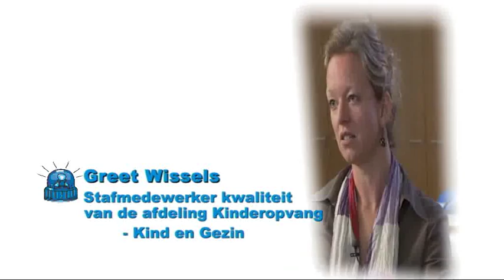Kind en Gezin: Gevaar melden en gevaarsituaties in de kinderopvang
Film over het melden van gevaar in de kinderopvang aan Kind en Gezin